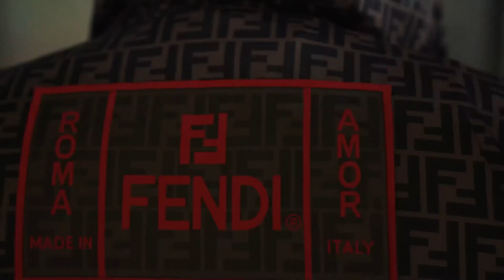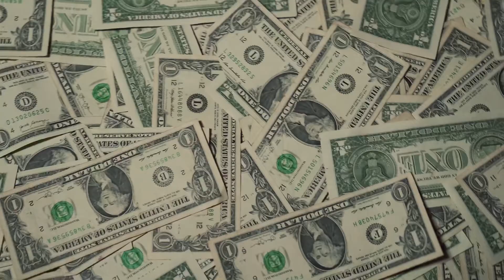Surprise Birthday party